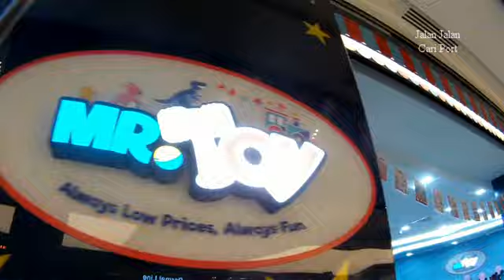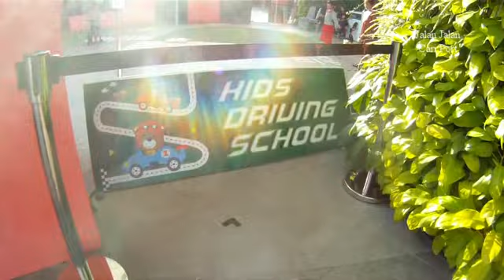Toppen Shopping Mall | Johor Bahru, 2019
Jalan Jalan Cari Port